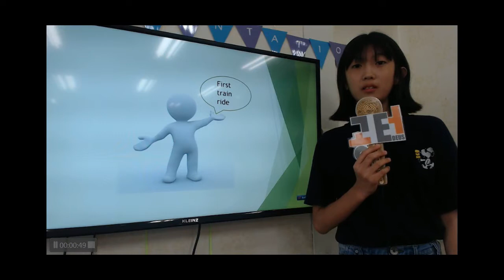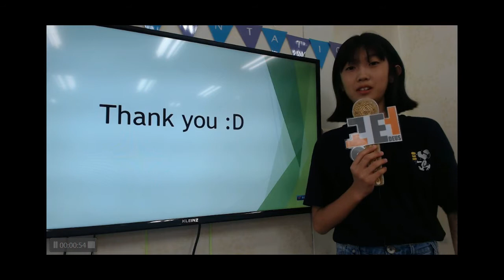공터 송화센터 201907 발표회 한채은